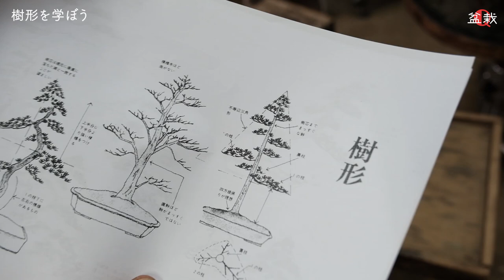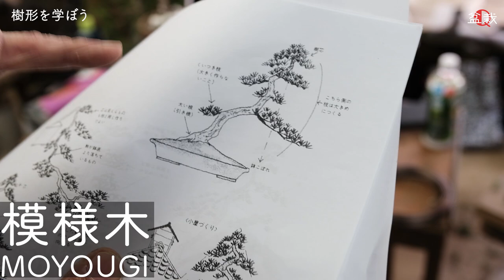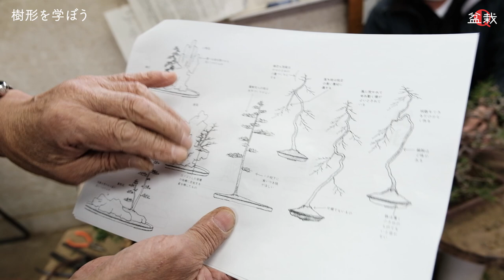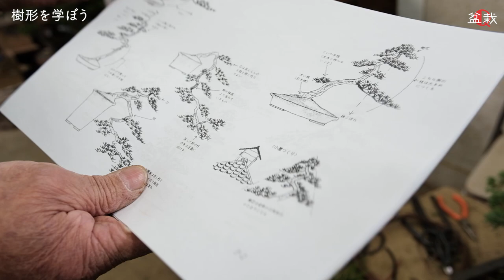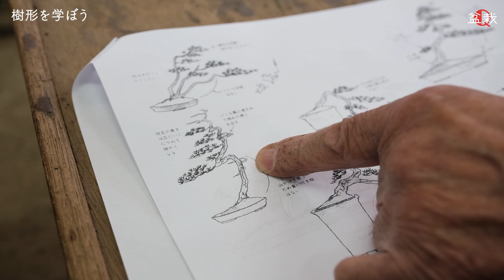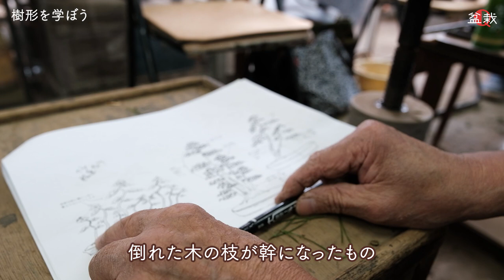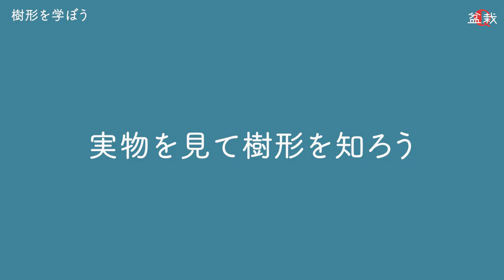樹形を学ぶ。【盆栽Q 】 Learn tree shape